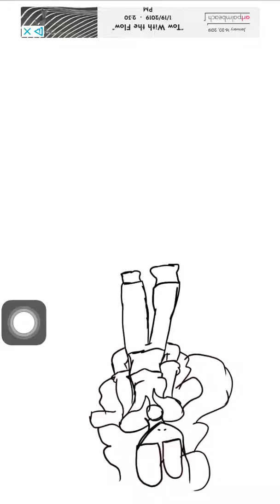Aftertale cutie drawing